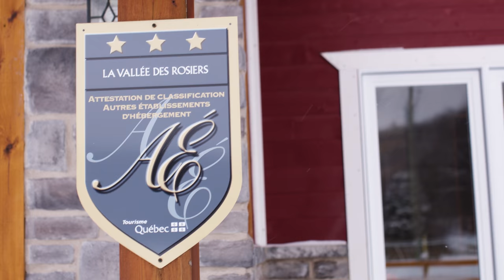Best Things to Do in Quebec in Winter: Dog Sledding and Snowshoeing!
Join me on a magical, journey, as I go dog sledding and snowshoeing with the fantastic team at Escapade Eskimo. Located in Otter Lake, Quebec (about 75 minutes outside of Ottawa), Escapade Eskimo is the best place to learn about the art of dog sledding and you can get in a real workout as you snowshoe through their acres and acres of land...I counted thousands of steps on my Fitbit!

Videographer/Video Editor: Ricky G Gibson; Sound Engineer: Ryan Artist; Assistant Videographer: Allison Gibson

Topics: Travel, Best Things to Do in Quebec, Quebec Travel Blog, Best Things to Do in Canada, How to Dress for the Cold, How to Stay Warm in Winter, How to Dress for Winter, Top Tourist Attractions in Winter, Dog Sled Race, fitbit, fitness.

All of the presented information is correct to the best of the production team’s knowledge as of the date published and is subject to change without further notice. Neither the show or the featured guest are liable for any damages or losses incurred.